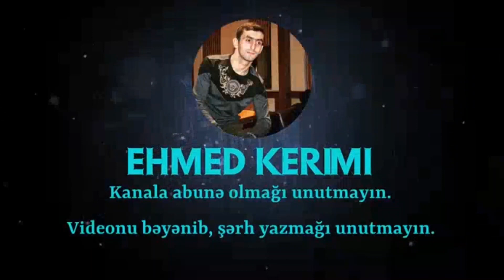Qan eliyer / Tekbetek (Xosrov - Kamran) / Meyxana 2022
Qafiyə : Başdasa şirnən canavar qan eliyər
              Bidəndə alqış xiridar qan eliyər
Meyxanaçılar : Xosrov Maştağalı,Kamran Kubinka
Məclis : Binəqədi toy axşamı 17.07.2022Janır : Meyxana,Deyişmə.
Əlaqə :
► ƏZİZ İZLƏYİCİLƏR VİDEOLARIMI  BƏYƏNİB, PAYLAŞMAQLA DAHA ÇOX ADAMIN İZLƏMƏSİNƏ KÖMƏK ETMİŞ OLACAQSINIZ.ÖNCƏDƏN TƏŞƏKKÜRLƏR...
Digər videoları izləmək üçün kanalımıza abunə olaraq izləyə bilərsiniz :
►Kanala abune olmaqı,şərh yazmaqı,bəyənməyi unutmayın !